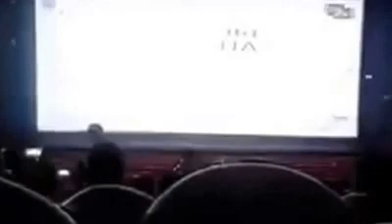Bajrangi Bhaijaan Fans dancing in Theatres as it enters 100 crore club in just 3 days